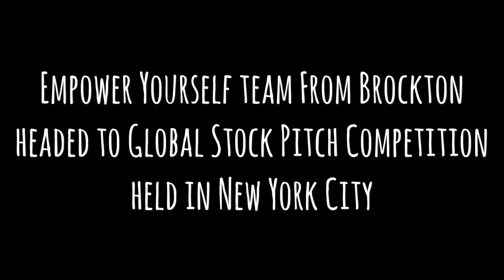Empower Yourself team from Brockton headed to Global Stock Pitch Competition in New York City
Empower Yourself team from Brockton headed to Global Stock Pitch Competition in New York City. Brockton Mayor Bill Carpenter held a send off for the team at City Hall on Wednesday, May 2, 2018, two days ahead of the competition.